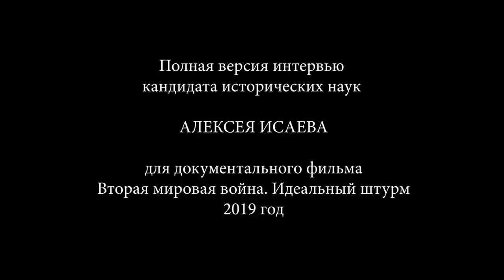Штурм Кёнигсберга. Историк Алексей Исаев | History Lab. Интервью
Полная версия интервью для документального фильма "Вторая мировая война.

00:13 - что представляли собой укрепления Восточной Пруссии?
02:07 - в чем состояла сложность Восточно-Прусской операции для Красной армии?
06:23 - какие войска оборонялись в Восточной Пруссии?
09:08 - какова была стратегия немцев?
14:43 - как происходил штурм Кенигсберга?
19:10 - на что надеялся гарнизон и жители Кенигсберга?
21:47 - о фольксштурме
24:32 - об уличных боях
25:41 - о разрушениях города и пленных немцах
27:06 - что сказал Гитлер, узнав о падении Кенигсберга?
28:32 - о вкладе Василевского в победу под Кенигсбергом